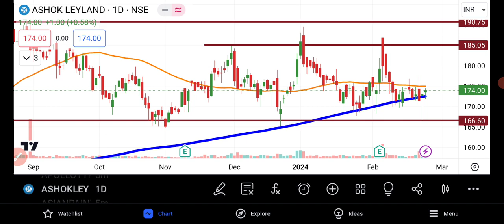Ashok Leyland Share Latest News Today | Ashok Leyland Share Breaking News | Share Market Latest News